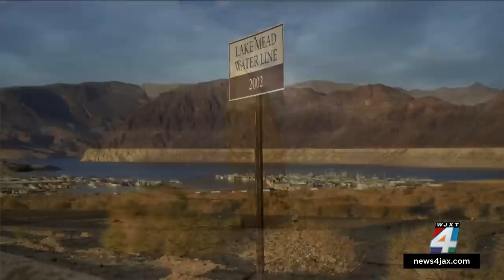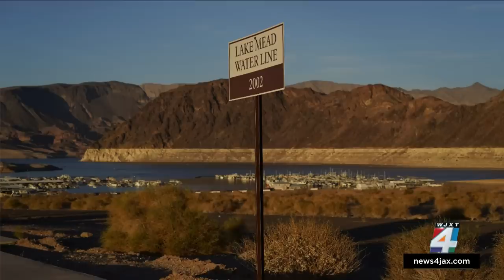NASA releases new images of historic Lake Mead drought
NASA recently released new photos that show the drastic water levels of Lake Mead.